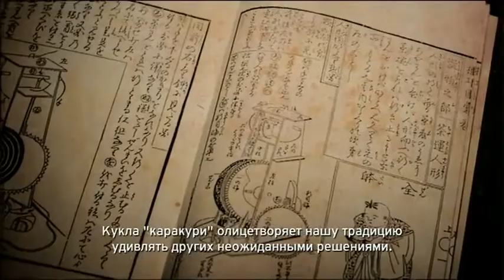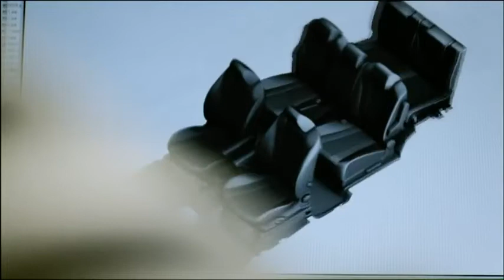Чудеса трансформации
Японская кукла «каракури» начинает двигаться, как только ей вложишь в руки чашку чая. В основе кресел Mazda5 тот же принцип — чтобы сложить их, не нужно напрягаться. А внутри всегда больше, чем вы ожидаете, как в коробке с традиционным новогодним блюдом осечи.